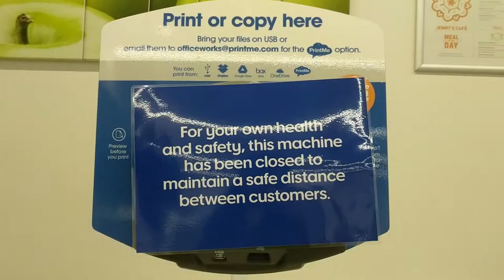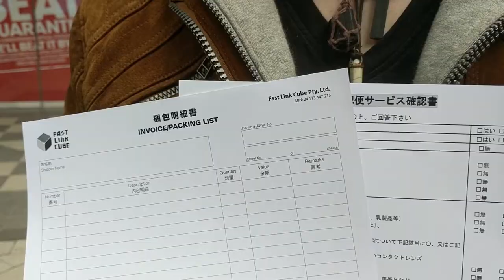#090 Officeworks works without touching!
Masa and Davide tries to print some documents out at an Officeworks during the lockdown situation due to Coronavirus pandemic.